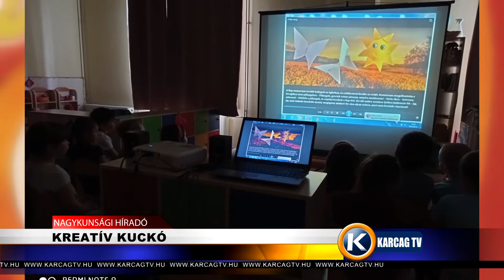Kreatív kuckó karcagtv